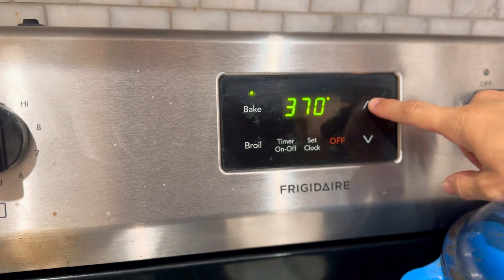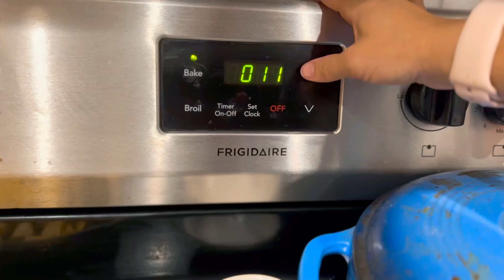Feeding 5 Kids: Breakfast for a Week in a Large Family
Recipes!
Scrambled eggs:
4 eggs
1/2 cups of milk
.5 tsp salt
bacon fat

Dutch baby:
1 cup milk
5 eggs
1 cup flour
2 tbs butter
Cinnamon

Melt 4 tbs butter in pan on 400, add mixture and bake 20 minutes.

Sautee fruit of your choice with butter, salt, 1/2 cup sugar

French toast:
4 eggs
2 cups milk
1 tbs cinnamon
1 tbs salt
.5 tsp salt
8-10 pieces of bread

Yogurt pancakes:
1 cup yogurt
Fruit of choice
1 tbs baking powder
1 tsp baking soda
2 cup flour
1 tbs
2 eggs
Vanilla
Salt
1.5 cups milk

Welcome to Texas family life, my name is Kristy! We are blessed with seven kids ages 7 and under.
I am Catholic wife,  mother, baker, teacher, boo-boo kisser, homemaker, homesteader, crafty mom wannabe.
I am so happy you’ve stumbled upon my channel, stay a while won’t you?!
I try to comment back when able, but sometimes ( most the time) I am pretty busy raising babies!

❤️ I also make rosaries from time to time!

 ❤️ I don’t spend much time on instagram but here is my handle @flowersofamothersheart